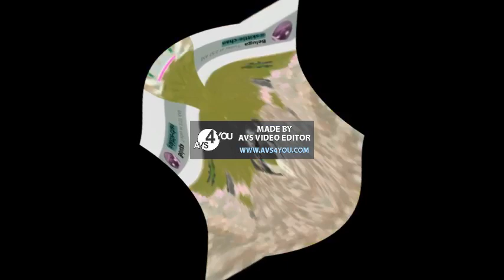Preview 2 QBERTSTUFF V4 Effects | Preview 2 I’M SUCH A SAD DUCK! Effects | Center Effects